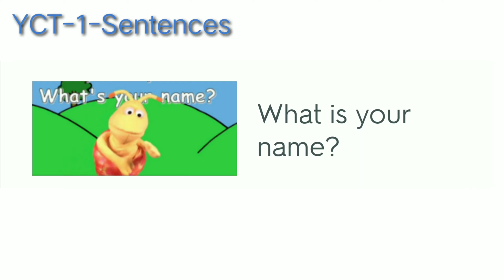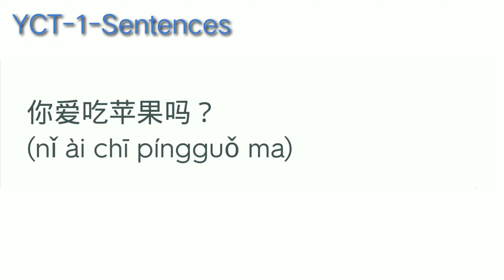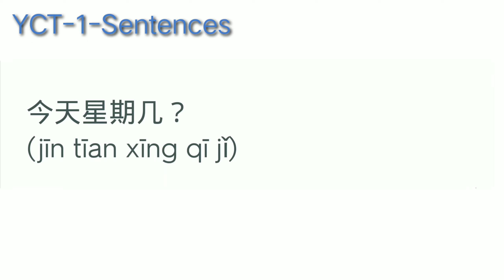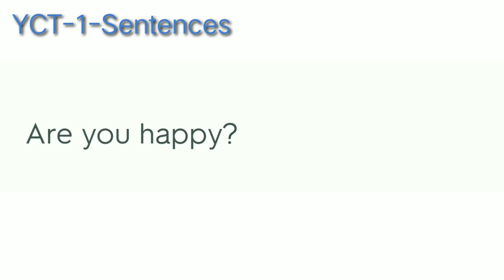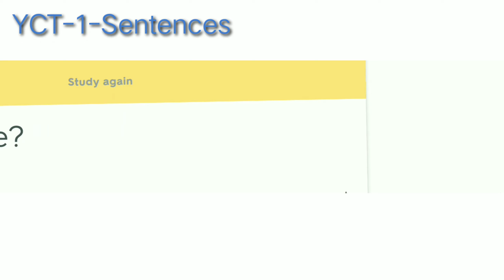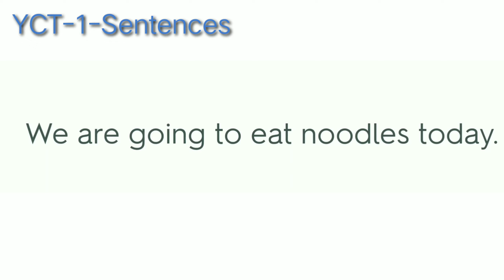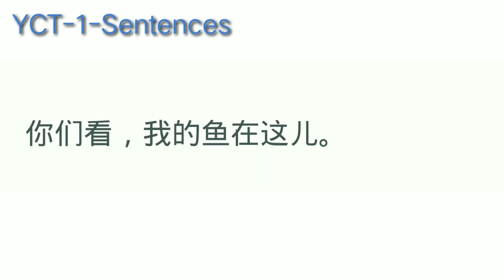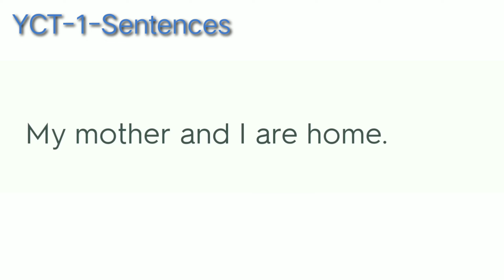YCT -1,Sentences.Slowly pronounced,easy to follow.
This video is for Chinese beginners.There are in total frequently -seen (in YCT -1)96 basic Chinese sentences  in this video.This video is very helpful for Chinese learners who are going to take YCT or HSK level one exam.
Each sentence is slowly pronounced twice,easy to follow.